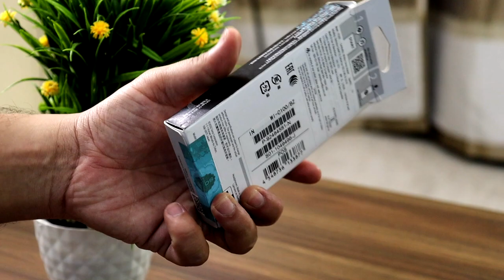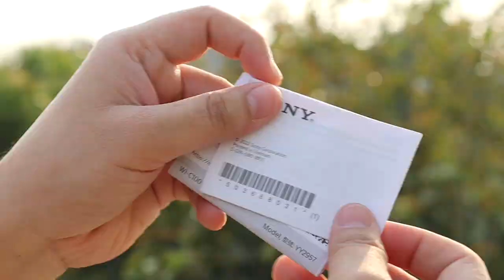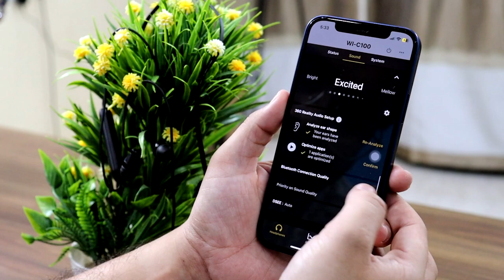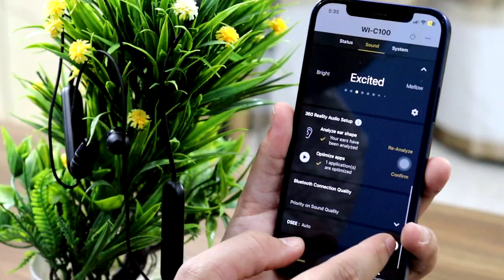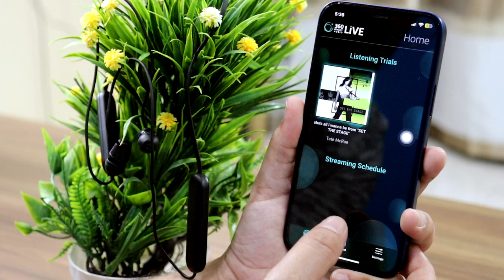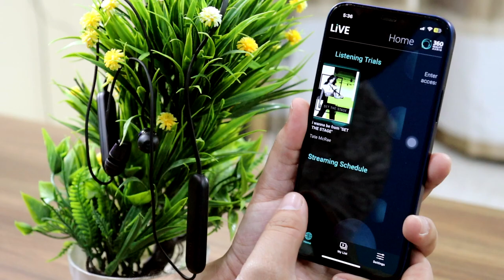SONY WI-C100 Wireless Earphones with App Support ⚡SONY ka Budget Wireless Earphone ₹1499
Hello,

1. My Camera
2. My Microphone
3. Best Studio Lights
4. My Laptop
5. My Tripod

THANKS
SURAJ DIXIT